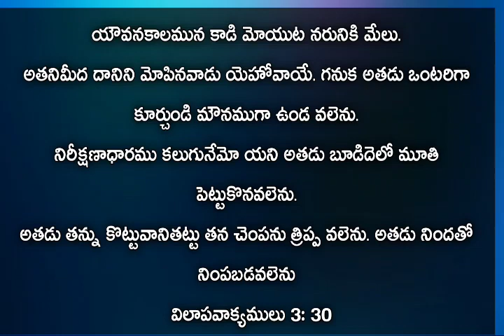September 07, 2020 Daily Bread